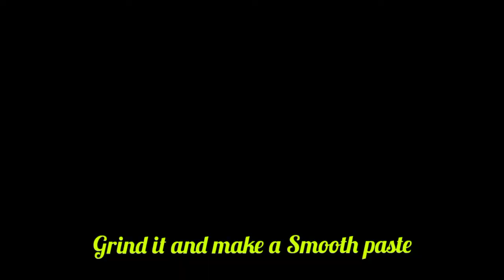एक बार बनाए बिहारी स्टाइल में चिकन।।Bihari style chicken ।।🍗🍗🤤😋😋😋very tasty & Very easy